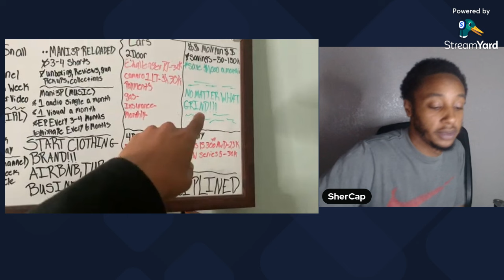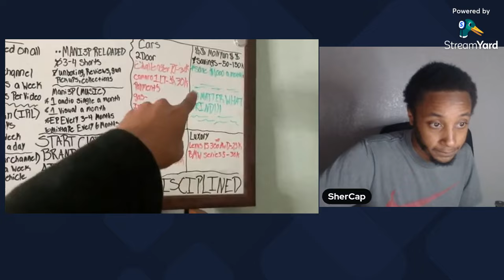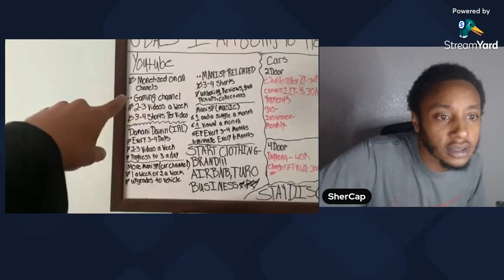Being a new YouTuber changed my life (1,000 subs) (Reaction)